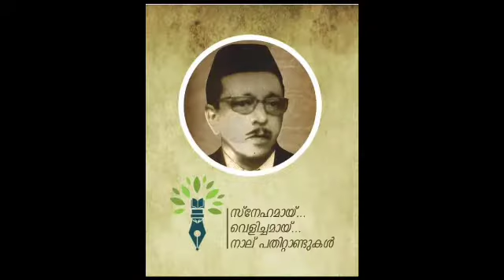വാഫി സനദ്ധാന സമ്മേളനം കാട്ടിലങ്ങാടി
Lyrics:Shakir wafy
Singer: fayiz Thangal dharimi